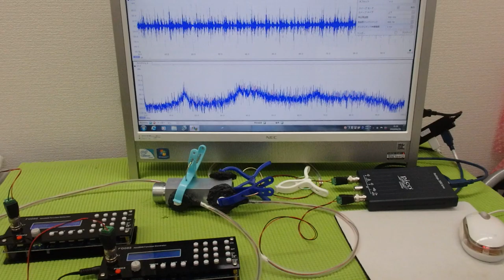‹メガヘルツ›の超音波発振制御技術 ultrasonic-labo